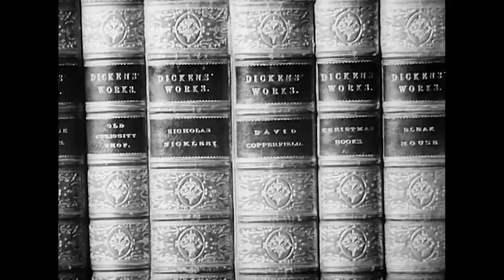Great Expectations ≣ 1946 ≣ Trailer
Adventure | Drama | Mystery ≣ United Kingdom

≣ Director ≣ David Lean
≣ Cast ≣ John Mills | Tony Wager | Valerie Hobson | Jean Simmons | Bernard Miles | Francis L. Sullivan | Finlay Currie | Martita Hunt | Alec Guinness | Ivor Barnard | Freda Jackson | Eileen Erskine

≣ Oscar nomination ≣ Picture
≣ Oscar nomination ≣ Director ≣ David Lean
≣ Oscar nomination ≣ Screenplay ≣ David Lean | Ronald Neame | Anthony Havelock-Allan